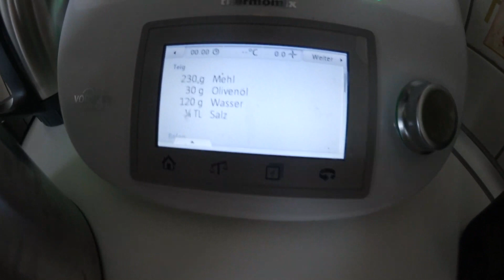Follow me around | Positiv trotz negativer Umgebung | kulinarische Neuerfindung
Hallo meine liebe kleine Youtube Familie,

Auch heute nehmen ich euch wieder mit. Habt Spaß und seid glücklich.

WERBUNG

DENKT DRAN die HelloFresh Rabatt Aktion läuft noch bis zum 30.7.

HelloFresh hat mich so sehr überzeugt und ich freue mich, dass ihr es mit einem Rabattcode von 30€ (15€ auf die 1. und 2.Box, ausgenommen sind Probier- und Obstboxen) auch testen könnt. Man kann jederzeit pausieren oder die Box abbestellen, dass heißt das ihr euch absolut nicht festlegen müsst. Ihr könnt nur profitieren. Keine Wochenpläne mehr selbst erstellen sondern nur noch bequem aus verschiedenen leckeren Gerichten auswählen. Ihr gewinnt nicht nur Zeit zurück sondern bekommt leckere, frische Kost auf euren Teller. Probiert es aus :-) Ich bin mir sicher es wird euch auch so sehr zusagen wie Andrey, Liana und mir (manchmal sogar Mia, wenn was vom Tisch fällt)

Wert: 30€ (Je 15€ auf die erste und zweite HelloFresh Box), gilt nicht für Obst oder
Probierboxen.
Gültig bis 30.07. in DE und AT nur für Neukunden.

Eure erste HelloFresh Box könnt ihr hier bestellen:
An diesen Direktlinks, verdiene ich mit!

Danke, dass du da bist, du bist wundervoll.

Jana

Jana, Andrey, Liana Mila & Mia

Habt ihr schon Haarbänder von uns?

WERBUNG
Unser Instagramshop
mumdad&lia:

Ihr möchtet uns etwas schicken? Unsere Packstation:

Jana Hartmann
77955 Ettenheim

WERBUNG
An diesen Links verdiene ich mit

Ich filme mittlerweile mit der Kamera: Canon LEGRIA mini X